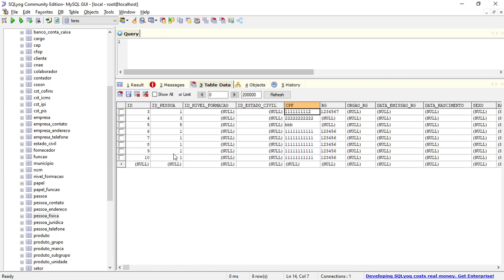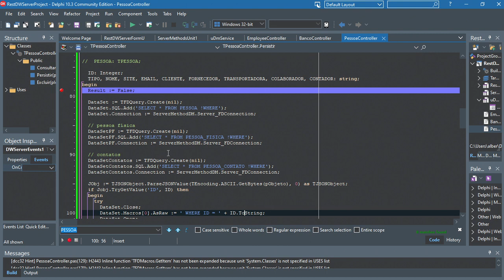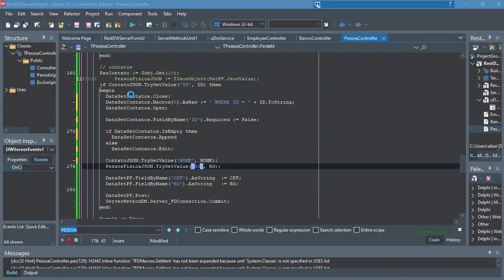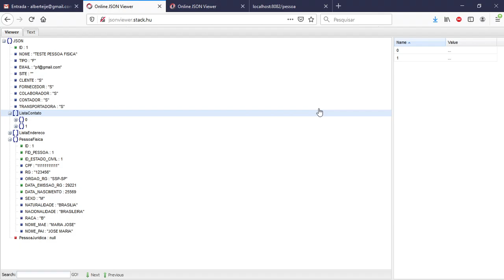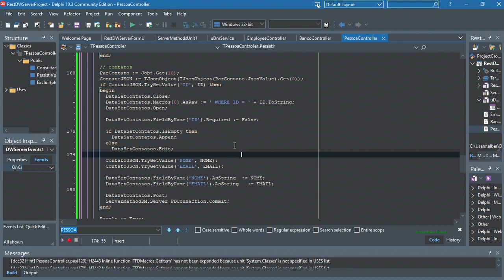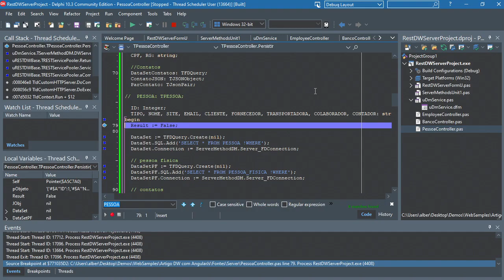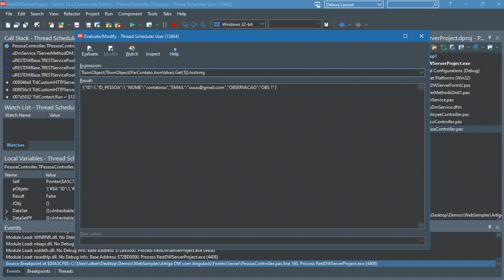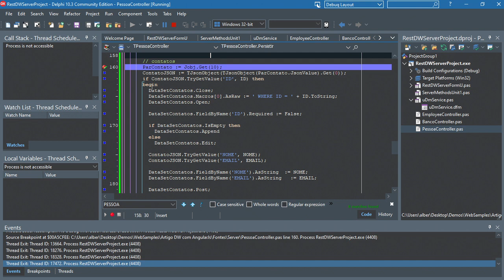Fenix - Delphi - Cadastros Base - PessoaController - Contatos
Fenix - Delphi - Cadastros Base

PessoaController - Contatos
Desenvolvimento do PessoaController e testes no banco de dados MySQL. Foco nos contatos.